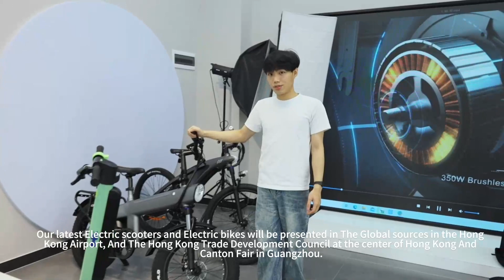Let us meet in 2024 April GLOBAL SOURCES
Welcome to visit us here:

🔴Date：April 11-14, 2024
🔴Both No.：HALL 11, N24
🔴HK Location：HONG KONG ASIA WORLD-EXPO